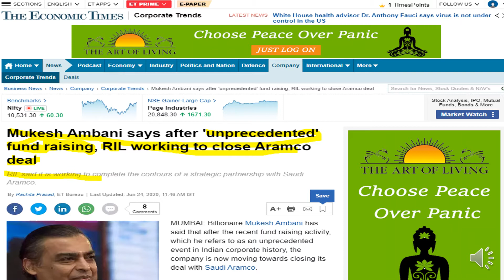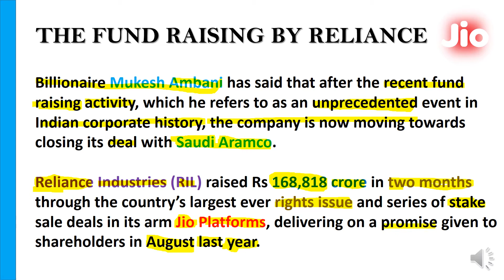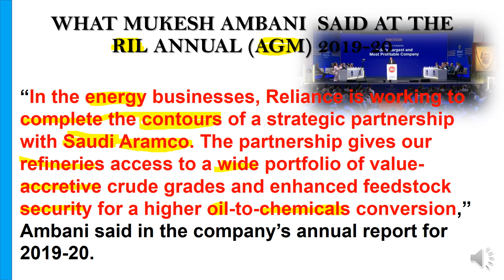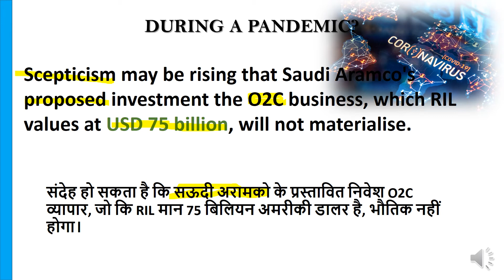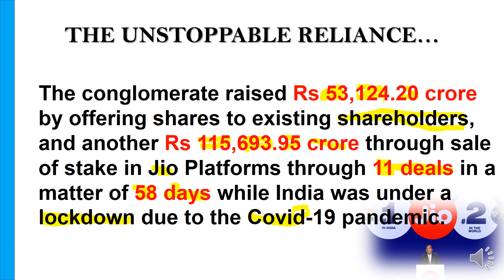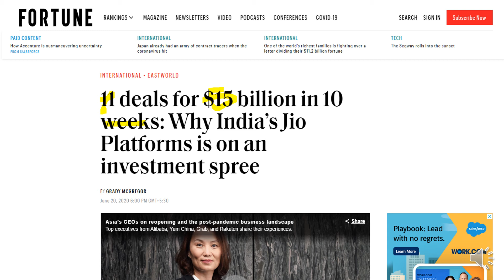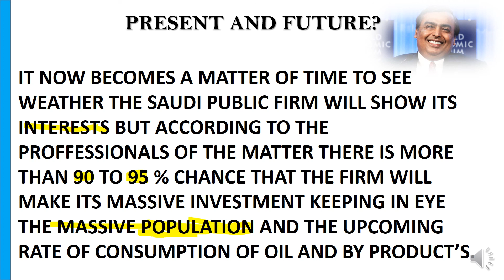RIL TO FINALLY CLOSE THE MASSIVE $75 BILLION WITH SAUDI ARAMCO BY THE END OF THE YEAR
HELLO DOSTON
HOPE AAPKO YE VIDEO PASAND AAYEGA
WE WOULD BE SORRY IF BY ANY CHANCE IT HURTS YOUR SENTIMENTS
covered by Amogh Shukla